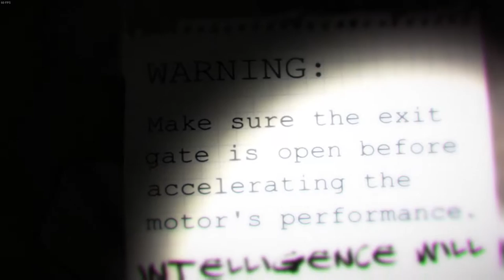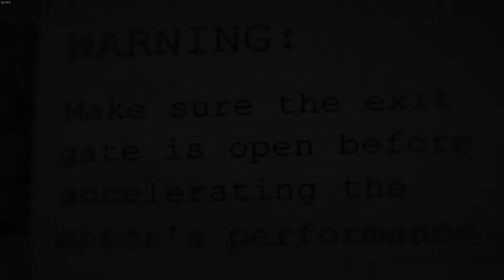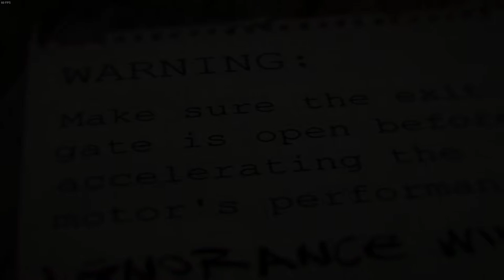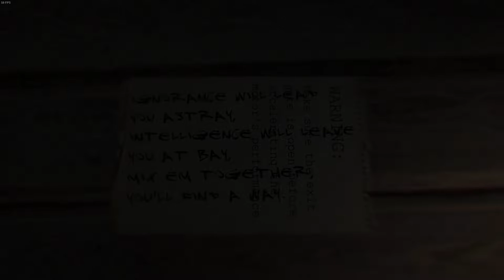Only if PT2 | Maze-like architecture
Gruesome gaming presents only if a game made by Creability

I just got out of an explosion that some guy named vinny set up for me with dynamite. and just fell down a hill